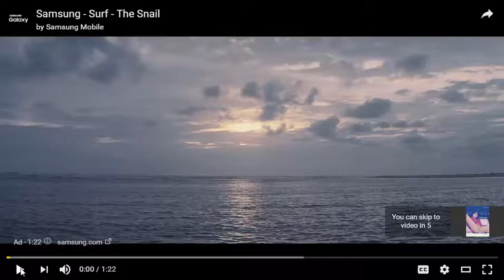Mafia III gets release date and a new trailer